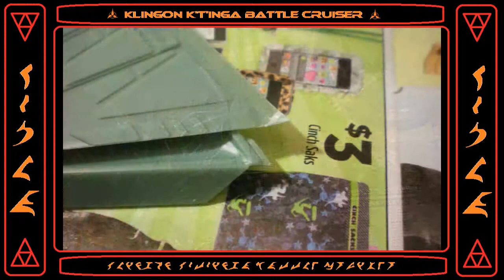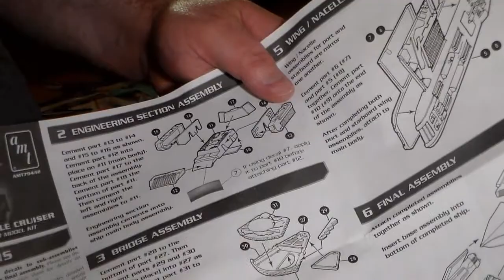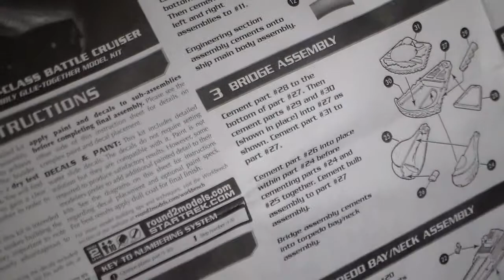Klingon K'T'inga Battle Cruiser Build (AMT - round2) vlog 1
Build of Klingon K'T'inga Class battle cruiser, the recent AMT round 2 (re-release of the TMP & TUC model kit). Model to be used in basic effects shots.